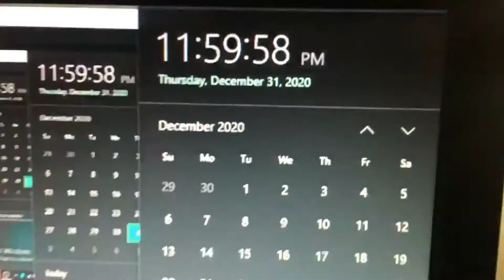happy new year